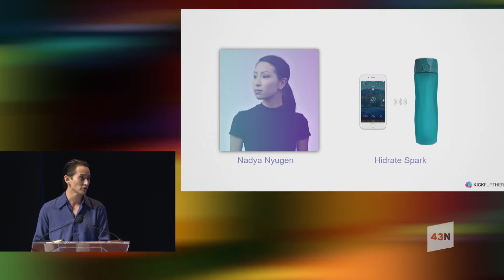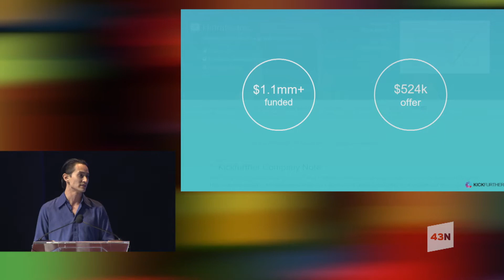43North Finals Pitch 2018 - Kickfurther